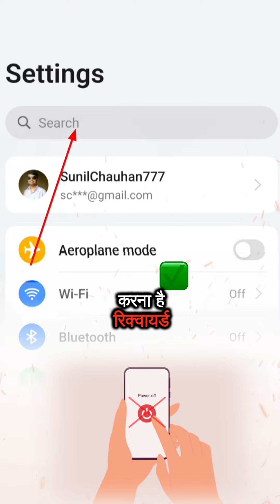Without your permission mobile can't be Switched off 😱